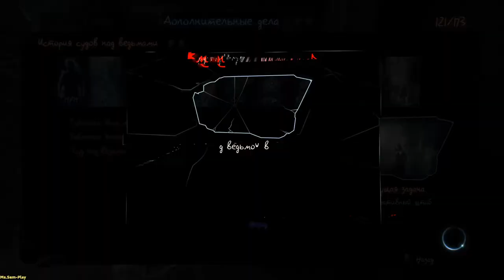MurderedSoulSuspect ➤ Salem Museum №12